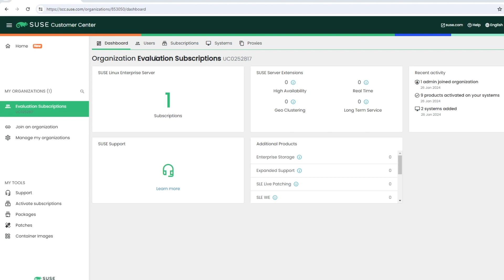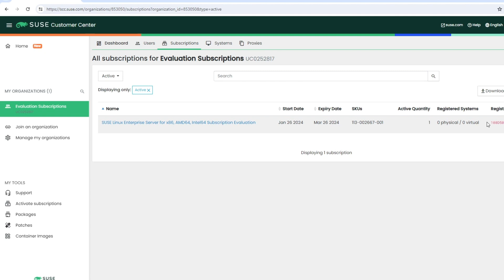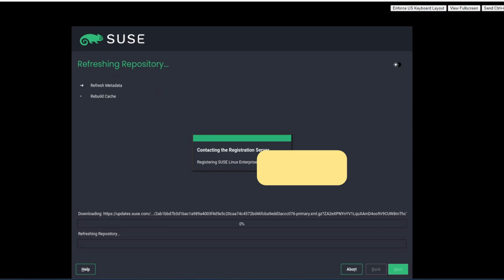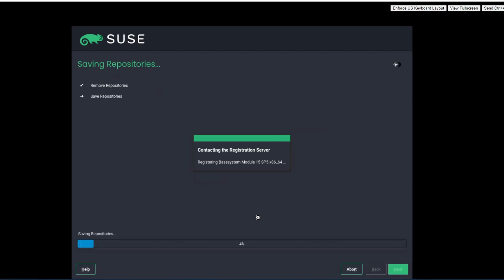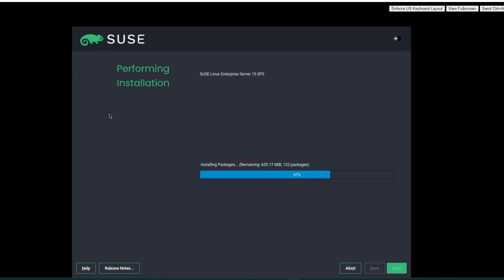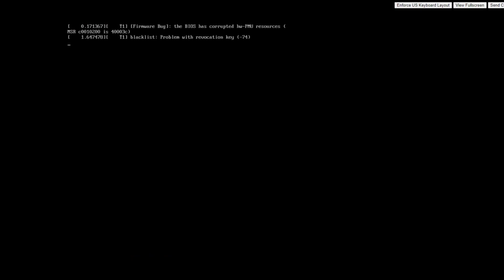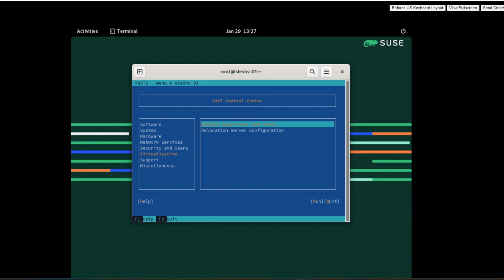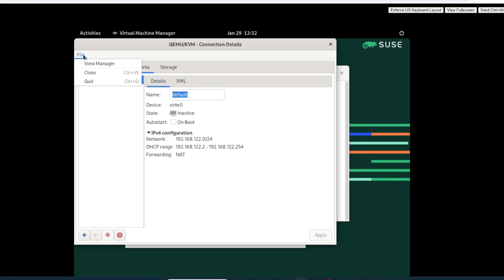Eval SLES 15 sp5 kvm hypervisor how to install register & Gnome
Evaluation of SLES 15 sp5 kvm hypervisor how to register and install with Gnome Desktop

virt-manager